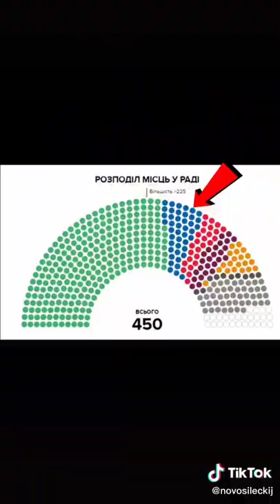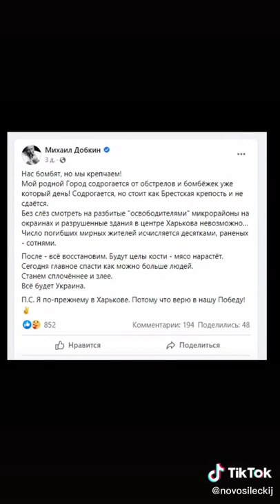россия украина войнаукраинароссия путин